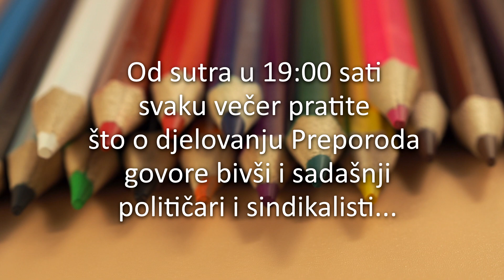30 godina Sindikata Preporod - NAJAVA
Od 21.06. svaku večer u 19:00  sati objavljujemo video bivših i sadašnjih političara i sindikalista koji govore o djelovanju Preporoda